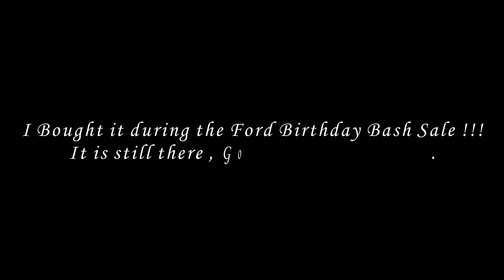Ford Mustang GT Full Throttle Launch Best Tune at low cogs | Everyone in lobby REGRETS Matching 😎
Ford Mustang GT Best tune at low cogs.
I have upgraded only Engine and forced induction parts.
According to me , It is one of the best cars In NITRO NATION. Buy it before the sale ends !!!

Game info:
Name - Nitro Nation Drag & Drift Car Racing Game
NITRO NATION™ 6 is a car racing video game published by Creative Mobile in 2014.
Get out there and make some money lads...